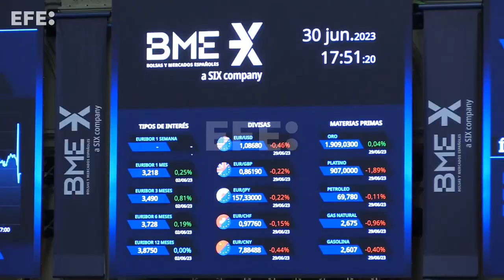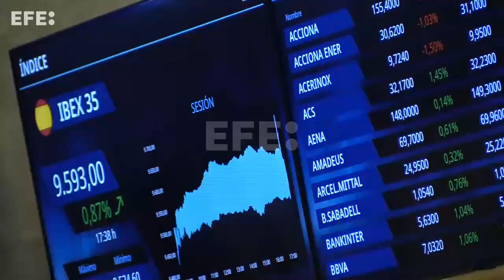La bolsa española se revaloriza más del 16 % en lo que va de año, al cierre de junio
Madrid, 30 jun (EFECOM).- (Imágenes: Altea Tejido).- La Bolsa española ha subido este viernes el 0,87 % y se ha acercado a 9.600 puntos para situarse en el nivel máximo del año y desde finales de febrero de 2020, con lo que recupera los precios previos a la pandemia del covid-19 impulsada por los grandes valores y las plazas internacionales, según datos del mercado